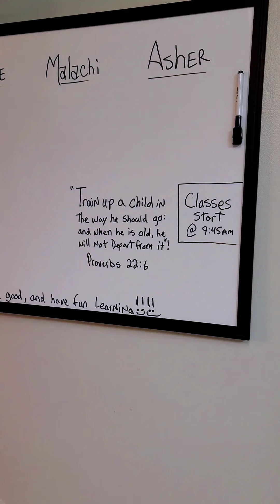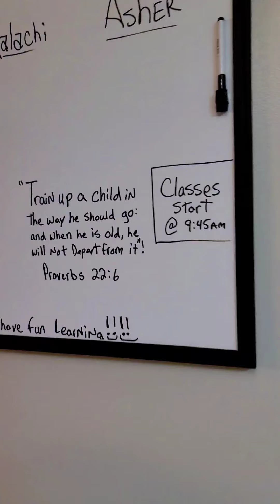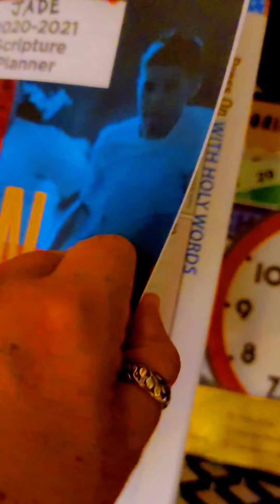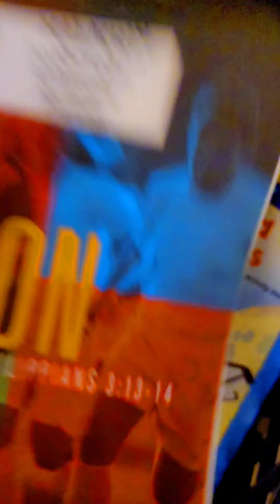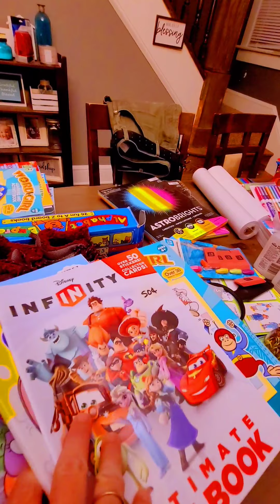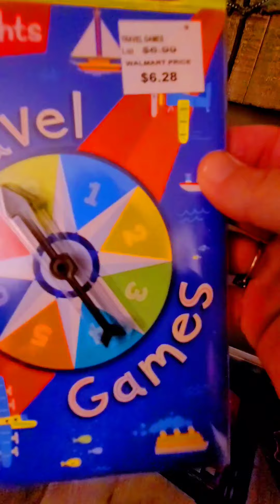Late Sunday Night Dinner - would you like for me to start doing family vlogs? comment below